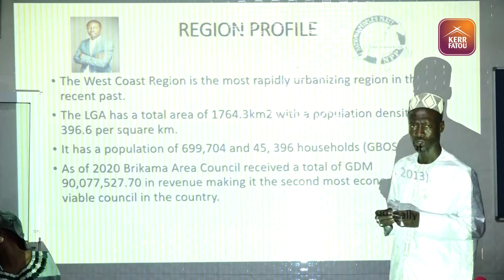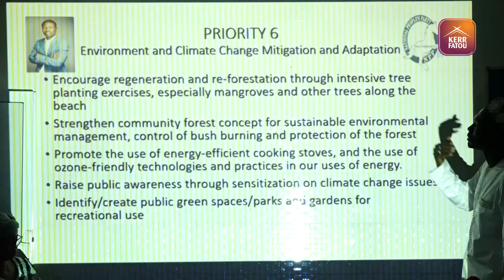NPP Candidate Seedy Ceesay Launches Manifesto Ahead of Saturday's Election